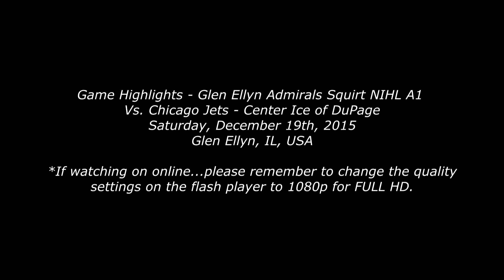Highlights - Admirals Vs Jets 12-19-15